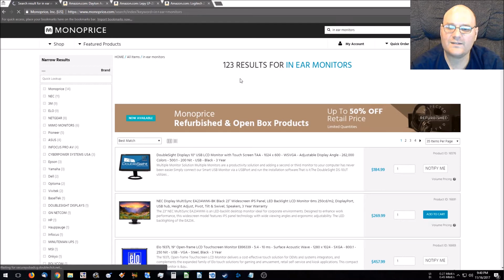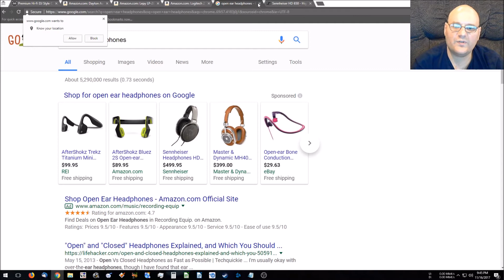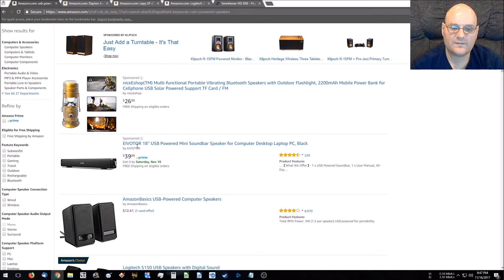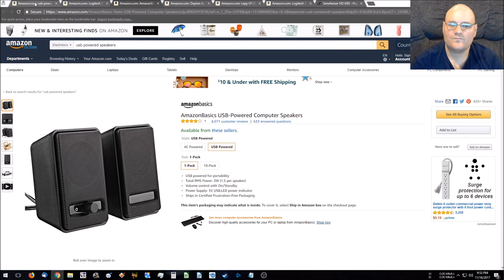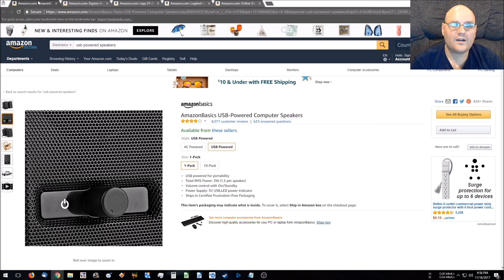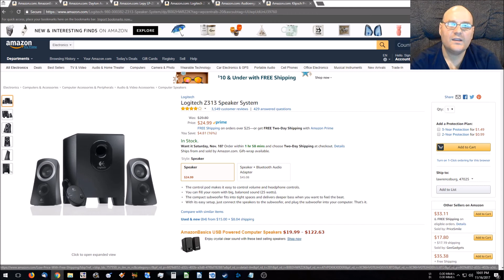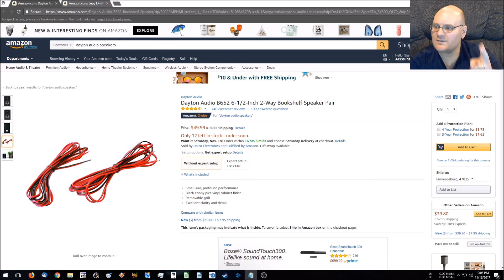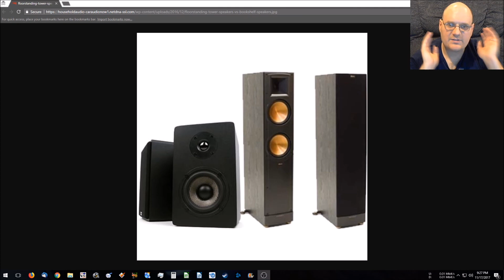A Beginner's Guide To Great Audio Part 2 Headphones and Speakers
In this one I go into in depth detail about the single most important part of any audio system, the part that actually reproduces the soundwaves that you hear the headphones or speakers.